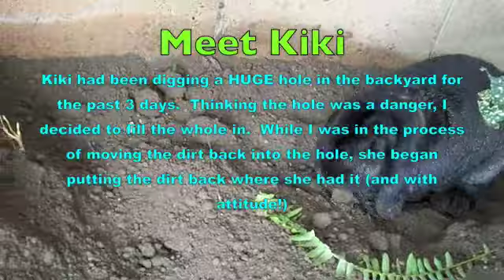My Bunny Kiki Digging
My bunny Kiki had been digging at HUGE hole in the backyard for the past 3 days.  It got so big and so deep that I decided to fill in the hole for her safety.  I didn't want her digging a hole under the fence or the dirt/ rocks falling on top of her.  As I began to put the dirt back in the hole, she began taking the dirt back OUT of the hole. She began placing the dirt back where she had it (while using an attitude!)